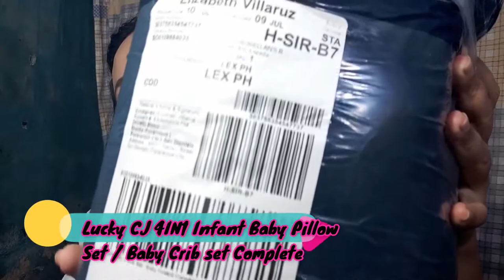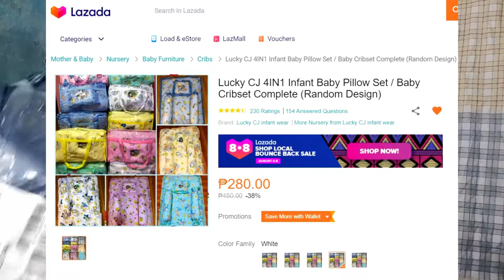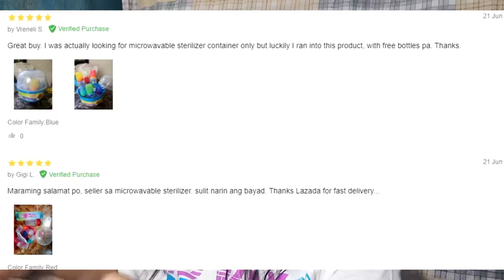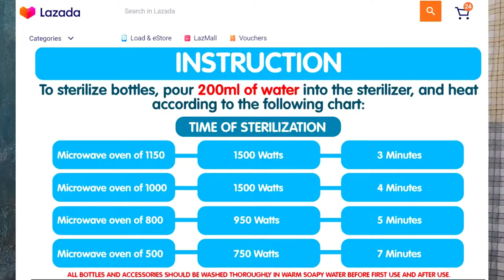Unboxing Microwaveable sterilizer Feeding bottle, Baby Pillow Set, & No Way but Up Shirt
Pregnancy Preparation 2.0 - Unboxing Microwaveable sterilizer Feeding bottle, Baby Pillow Set,  & No Way but Up Shirt

Crib pillow set 00:46
Feeding Bottle with sterilizer   06:10
No Way but up Shirt 16:00

Intro Video Made in Adobe Photoshop & Vegas Pro 15.0
Outro Video Made in Offeo.com
Video edited in Wondershare Filmora 8
And Furnished in Vegas Pro 15.0
Outro music is Tobu - Candyland NCS

Lucky CJ 4IN1 Infant Baby Pillow Set / Baby Crib set Complete (Random Design)
•₱45 shipping fee
Rating: 4.4 stars
Color: White, Pink, Yellow, Green, Blue
Seller: H-iro Shop/ROWELLAN'S RTW

Note: Price, availability & details as of 7/9/2020-8/8/2020 and may be subject to change in the future.

Sesame Beginnings Microwavable Sterilizer
(Feeding bottle with sterilizer)
•₱45 shipping fee
Rating: 4.9 stars
Color: Red and Blue
Package of:
• 2 pcs. 8 oz feeding bottle with teat, cap & lead
• 2 pcs. 4 oz feeding bottle with teat, cap & lead
• 2 pcs. 2 oz feeding bottle with teat, cap & lead
•1 Feeding bottle tongs
• Feeding bottle organizer/strainer
•Microwaveable Sterilizer/container

Instruction:
To sterilize bottles, pour 200mL of water into the sterilizer, and heat according to the following chart:
•Microwave oven of 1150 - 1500watts - 3 mins.
•Microwave oven of 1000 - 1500watts - 4 mins.
•Microwave oven of 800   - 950 watts - 5 mins.
•Microwave oven of 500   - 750 watts - 7 mins.
*All bottles and accessories should be washed thoroughly in warm soapy water before first use and after use.

Feeding Guide for your baby
      AGE    -    Amount per feeding -  Times per day
•1week-1month - 2 oz to 4 oz        -  7 to 8
•1-3 months       - 5 oz to 6 oz        -  5 to 7
•3-6 months       - 6 oz to 8 oz        -  4 to 6
•6-12 months     - 7-8oz+food         -  4 & 2-3 meals of solid food

NO WAY BUT UP T-SHIRT
Color: white
Size:S, M, L, XL
Price: ₱600.00
Shipping: depending on the location
Seller: Jhayz D. Polintan